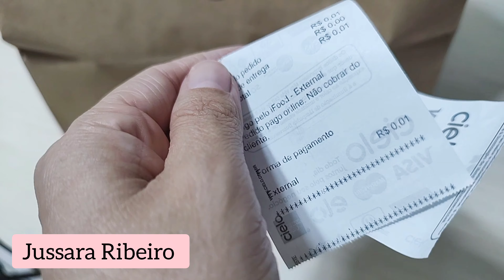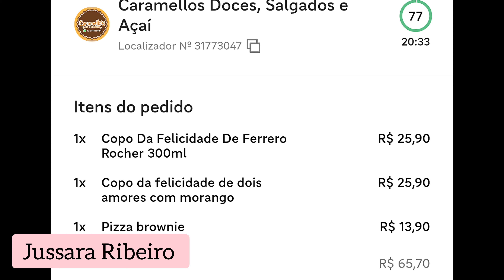1 DIA DE PEDIDOS NO DELIVERY | PIZZA BROWNIE | DELIVERY DE DOCES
Oi amores preparei esse vídeo com muito carinho para vcs❤️
No vídeo de hoje vou mostra a rotina no delivery, 1 dia de vendas no delivery de doces

Uso e indico ✅

Vídeos que vc pode gostar:

PRIMEIRO MÊS NO IFOOD | TUDO SOBRE MEU DELIVERY NO IFOOD | OQUE PRECISA PARA ABRIR DELIVERY NO IFOOD:

EMBALAGEM PARA DELIVERY DE BOLOS E DOCES | INICIANDO MEU DELIVERY EM CASA | DELIVERY DO ZERO | DELIVERY PELO IFOOD

Sobre o meu canal:
Vídeos de rotina do delivery de doces, receitinhas, vlogs e muito mais😘❤️
Gratidão sempre ❤️❤️❤️❤️❣️